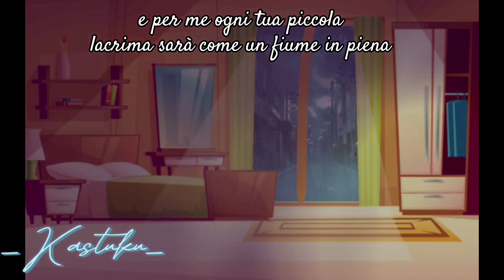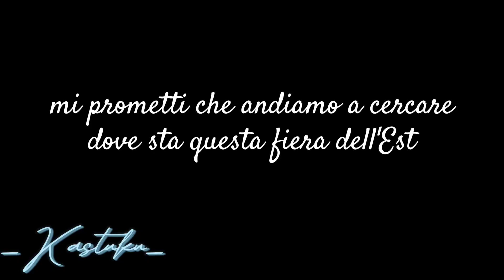Everest Glmv ||• collab with @Liamozzo • || pt. 1||• special 3680 ||• og?•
ft.

this is the first part of the special with my friends from a group then part two there will be other guys